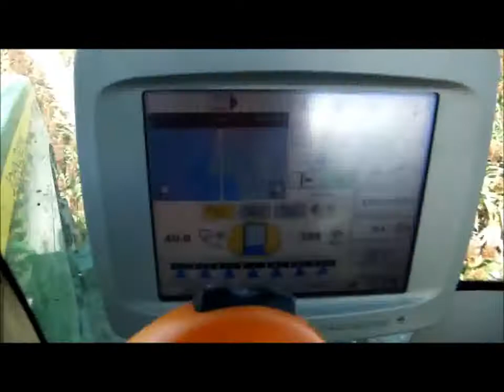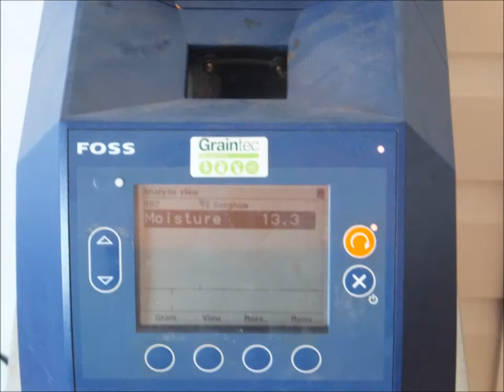Trebbiatura sorgo Australia 2013-Sorghum harvest Australia 2013